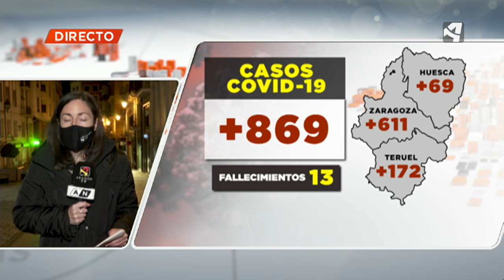FUERTE INCREMENTO DE POSITIVOS